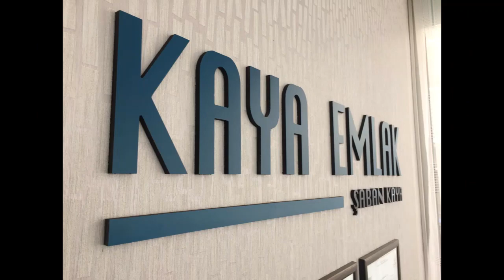Satılık asfalta cepheli köye ve suya yakın meraya bitişik tarla-Balıkesir Gönen Bostancı mahallesi